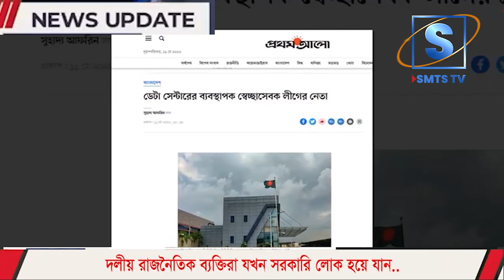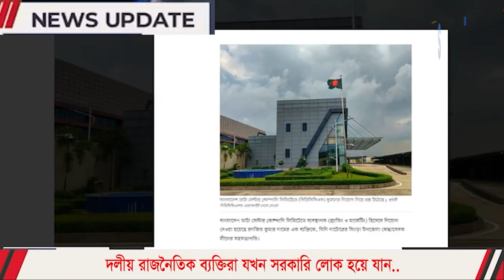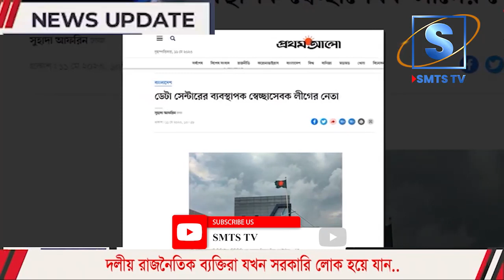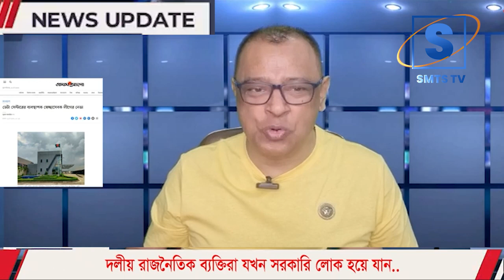বিএনপি করে সরকারি চাকরির নাম গন্ধ পায় না অথচ আওয়ামী লীগ করলেই সরকারি চাকরি ! I Mostofa Feroz I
দলীয় রাজনৈতিক ব্যক্তিরা যখন সরকারি লোক হয়ে যান   I Mostofa Feroz

*** ANTI-PIRACY WARNING ***